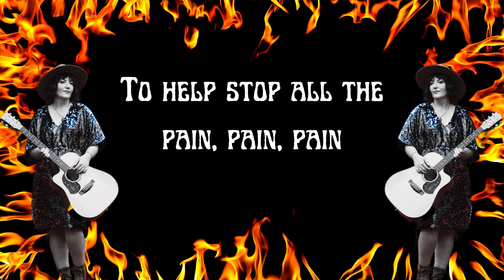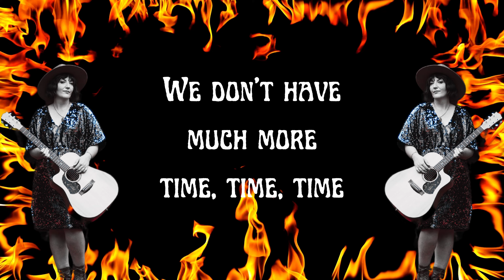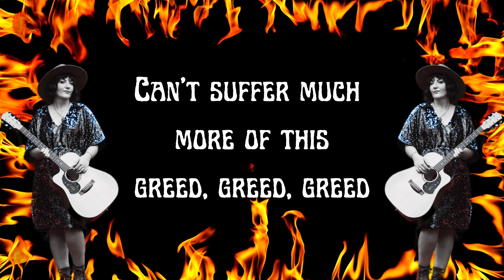Michelle Murrell - Greed {Official Lyric Video}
"Greed" mixes alt-country with a sprinkle of Latin vibes and it serves as a reminder of the importance of self-awareness in today's interconnected world, reflecting on the repercussions of a consumer-centric lifestyle. The track features Bill Chambers on guitars, Gabi Louise on fiddle and James Murrell on percussion.

📝 Written By: Michelle Murrell
🎙️ Recorded & Produced By: Bill Chambers - Chambers Avenue Recording Studio